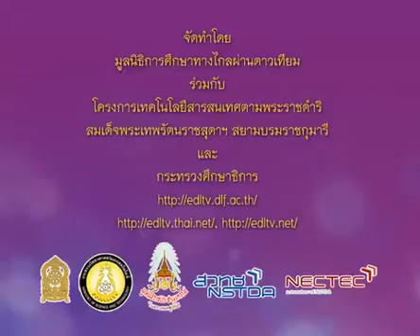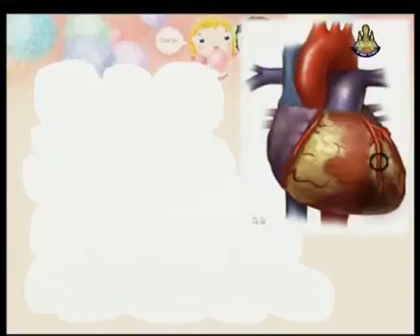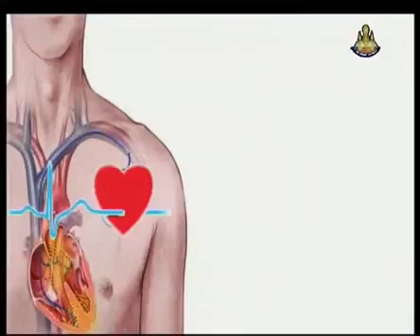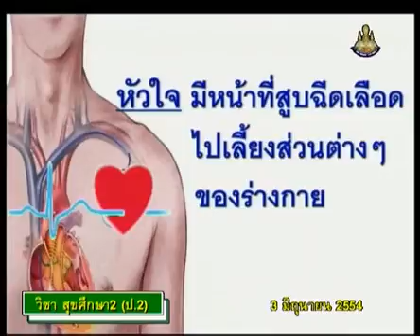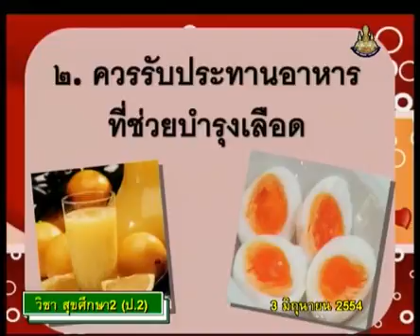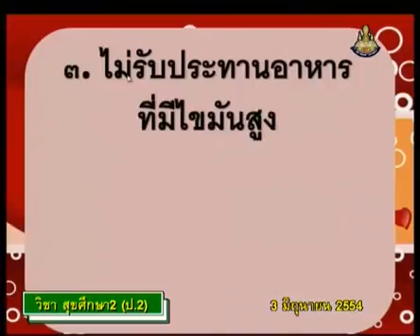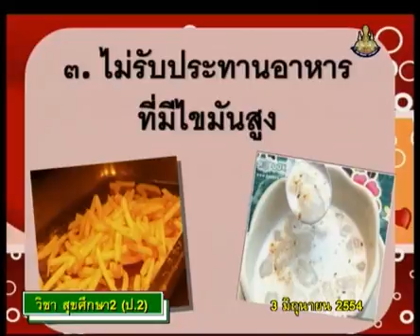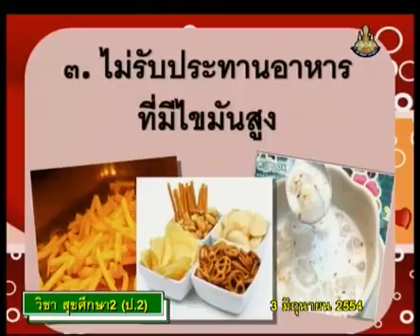009+heap2+dltv54+540603+B+อวัยวะภายใน หน้าที่และการดูแลรักษา เช่นหัวใจ+ร่างกายของเรา, ชีวิตมนุษย์+ร่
009+heap2+dltv54+540603+B+อวัยวะภายใน หน้าที่และการดูแลรักษา เช่นหัวใจ+ร่างกายของเรา, ชีวิตมนุษย์+ร่างกายของเรา+คาบที่ 3/4

สไลด์ ร่างกายของเรา
008+heap2+dltv54+540603+A+ใบความรู้ ร่างกายของเรา (1หน้า).pdf
009+heap2+dltv54+540603+B+ใบความรู้ ร่างกายของเรา (4หน้า).pdf
update Wednesday 6 February 2562+0355
kkkk

2 in the bank searching type "ประชุม แรงกสิกรณ์" or prachoom rangkasikorn
3 click left on the name "ประชุม แรงกสิกรณ์" or prachoom rangkasikorn
4 click on playlist ,choose playlist that you want to know and playload
6. If you see that there are useful, please share continute,sir.

1 เปิดเว็บ youtube.com
2 ที่ช่องค้นหาพิมพ์ ประชุม แรงกสิกรณ์ หรือ prachoom rangkasikorn
3 คลิกซ้ายบน  ประชุม แรงกสิกรณ์ หรือ prachoom rangkasikorn
4 ออบชั่น เพลย์ลิสต์ เลือกเพลย์ลิสต์ที่ท่านสนใจ และเพลย์โหลด
5 ขอบคุณที่ติดตามชมและให้ข้อติชม มีความสุขกับการเรียนรู้กันทั้ง บ้าน วัด โรงเรียน
6 ถ้าเห็นว่ามีประโยชน์ กรุณาแชร์ต่อไปครับ

update Wednesday 6 February 2562